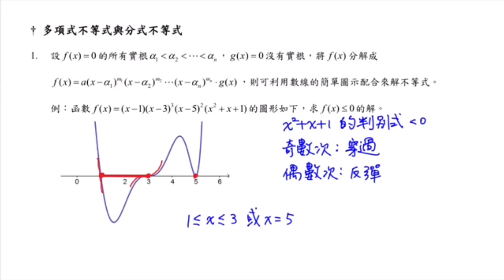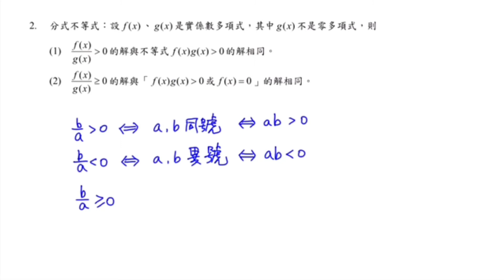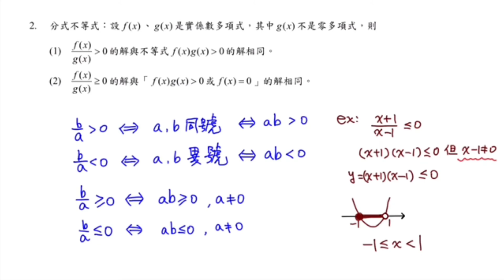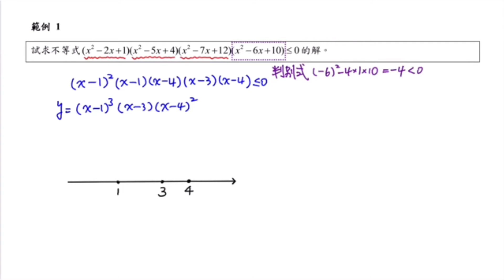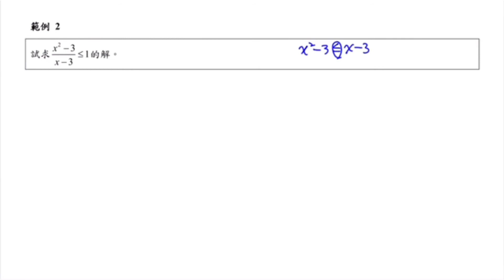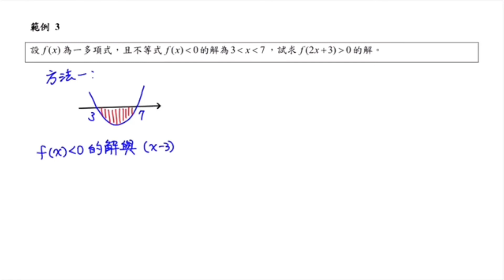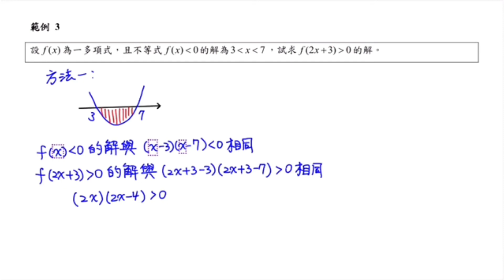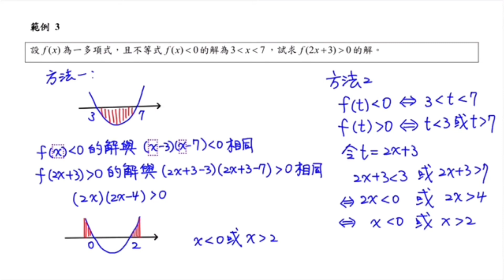單元三多項式(3-10多項式不等式與分式不等式)